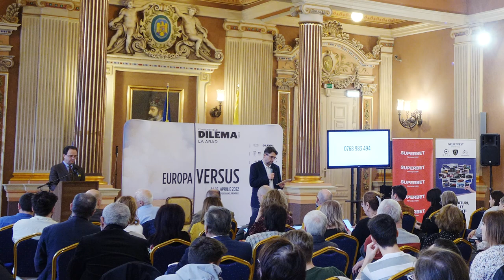Petre Guran, Sinuciderea celei de a treia Rome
15 aprilie, eveniment în cadrul Conferințelor Dilema veche la Arad 2022
moderator: Sever Voinescu

Credința în destinul excepțional al Rusiei în istoria omenirii, de depozitar al unui adevăr suprem, Ortodoxia, s-a exprimat și prin formula Moscova e a treia Romă. Această credință s-a născut într-un text de la începutul secolului al XVI-lea în care Roma desemna sediul unei autorități ecleziastice, Roma papilor și Noua Roma de pe Bosfor a Bisericii bizantine, sursă a creștinismului pentru ruși, fiind primele două. Utilizarea ulterioară a formulei Moscova a treia Romă a deplasat sensul expresiei către o idee imperială, putere politică dotată cu vocația de a conduce omenirea. Cel mai aproape de această pretenție universală a fost Rusia sovietică, patrie și îndrumător a proletariatului internațional. A treia Romă bisericească părea cu totul anihilată în contextul marxism-leninismului. Însă, fostul seminarist Stalin a conceput pentru cei câțiva episcopi rămași în Uniunea sovietică un rol de marionete cu funcții multiple, cultural-simbolice și geopolitice. Post-comunismul rusesc a crescut rolul acestei structuri ecleziastice moscovite și foarte repede a renăscut și referința la cea de a treia Romă, însă nu în sensul medieval de libertate a Bisericii, ci în sensul modern de instrument politic al statului. Recenta solidaritate, drapată în falduri retorice tradiționalist-conservatoare, a episcopatului rus cu agresiunea comandată de Putin împotriva Ucrainei anulează eforturile Patriarhiei moscovite de revenire pe scena internațională.

Petre Guran este cercetător la Institutul de Studii Sud-Est Europene al Academiei Române, doctor în istoria civilizaţiilor (2003) la Ecole des Hautes Etudes en Science Sociales, Paris; autor al volumelor Rendre la couronne au Christ. Etude sur la fin de l’idée impériale byzantine (Herlo Verlag, 2021) ; Biserica în cetate. Studii de ecleziologie ortodoxă (București, 2014) și a peste 40 de studii în limbile engleză și franceză dedicate antropologiei faptului religios şi istoriei intelectuale a formelor de putere în lumea bizantină, antică și medievală, co-autor la Oxford History of Historical Writing și Oxford History of Late Antiquity; numeroase studii, articole şi recenzii în română, pe teme de istorie, arhitectură și religie; fost director al Institutului Cultural Român „Mihai Eminescu” de la Chișinău, fellow al Center for Hellenic Studies, Princeton University, fellow NEC. Coordonator al volumelor Constantin Brâncoveanu et le monde de l’Orthodoxie, editura Academiei, 2015; Héritages de Byzance en Europe du Sud-Est aux époques moderne et contemporaine, ouvrage édité par Olivier Delouis, Anne Couderc et Petre Guran, École française d’Athènes, Mondes Méditerranéens et Balkaniques, 2013 Impăratul hagiograf. Cultul sfinţilor şi monarhia bizantină şi post-bizantină, New Europe College, 2001; autor al proiectului de educație alternativă Școala de la Bunești.